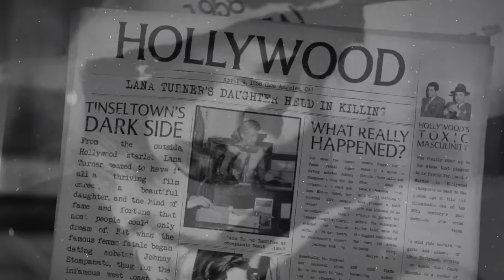A Murder in Hollywood Book Trailer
The dark story behind the bright lights of Tinseltown

From the outside, Hollywood starlet Lana Turner seemed to have it all—a thriving film career, a beautiful daughter, and the kind of fame and fortune that most people could only dream of. But when the famous femme fatale began dating mobster Johnny Stompanato, thug for the infamous west coast mob boss Mickey Cohen, her personal life became violent and unpredictable. Lana’s teenage daughter, Cheryl, watched her beloved mother’s life deteriorate as Stompanato’s intense jealousy took over. Eventually, the physical and emotional abuse became too much to bear, and Lana attempted to break it off with Johnny—with disastrous consequences. The details of what happened that fateful night remain foggy, but it ended in a series of frantic phone calls and Stompanato dead on Lana’s bedroom floor, with Cheryl claiming to have plunged a knife into his abdomen in an attempt to protect her mother. The subsequent murder trial made for the biggest headlines of the year, its drama eclipsing every Hollywood movie.

New York Times bestselling author Casey Sherman pulls back Tinseltown’s velvet curtain to reveal the dark underbelly of celebrity, rife with toxic masculinity and casual violence against women, and tells the story of Lana Turner and her daughter, who finally stood up to the abuse that plagued their family for years. A Murder in Hollywood transports us back to the golden age of film and illuminates one of the 20th century’s most notorious true crime tales.